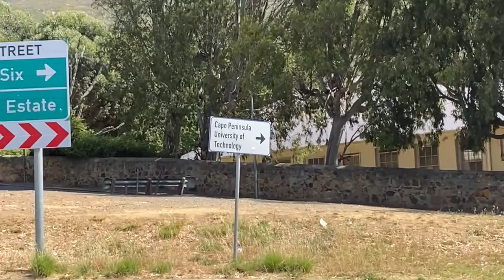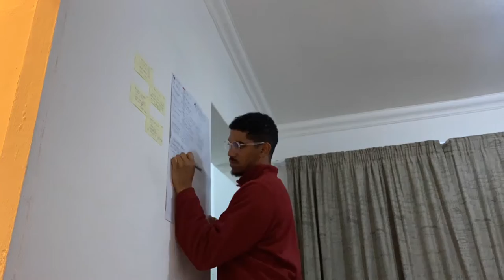firstvideo | exam week, lazy mornings, first video, uni diaries, tax readings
hey cuties, thanks for taking the time to watch my first upload (lol i've been here before actually for those still here thank you for being patient with me, i love you) let's go out for cake!

tune in every friday for my weekly uploads.

music cred:
soundcloud: mini bay, got to cup demo2